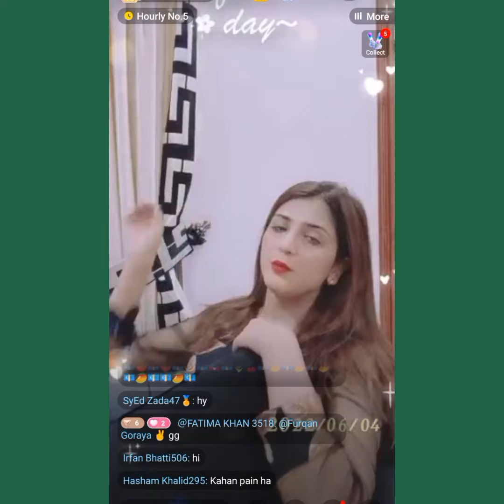اس کا درر ٹھیک کرو کون کرے گا🤣🤣🤣🤣🤣🤣